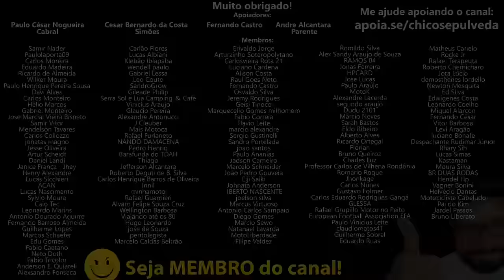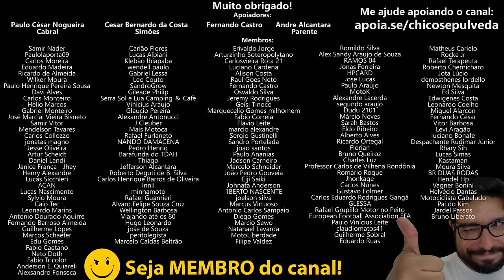A VERDADE sobre os CONSÓRCIOS - Entenda como funciona a compra da sua moto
🔹Faça uma doação em Bitcoin ou Ethereum:
BTC: bc1ql5esj3ctne5gv9mqg54j4gsns280fpu3jfxqjm
ETH: 0x16be8dc1D7f74c1CB2AA2e02089EA5f5fd168bc3